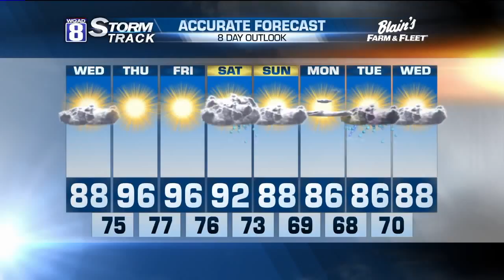Evening Forecast for Tuesday July 19th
A cluster of showers and thunderstorms will be racing across portions of the viewing area toward evening as the hot bubble of air out west continues to slowly expand eastward. The main threat will be south of the Quad Cities. These storms will contain frequent lightning, heavy rain and a good rush of wind.

Afterwards, with the exception of a few innocent showers the rest of the night will be quiet and quite muggy with overnight lows in the lower 70s.

On Wednesday, we'll push the mercury just a little bit more with highs approaching 90 degrees.  However, dew point temperatures will also be inching up making it feel a good 5 to 10 degree warmer and more uncomfortable.

That's the trend we'll continue to highlight for the rest of this work week.

The peak of this heat wave is still expected on Thursday and Friday.  Temperatures both days will rise to 96 degrees  with a peak heat index or 'feels like' temperature around 111 degrees.

By the weekend, the heat and humidity will begin to subside just a bit as a weak boundary pulls in from the northwest.  But weak is the operative word as any chance for a shower or thunderstorms looks small.